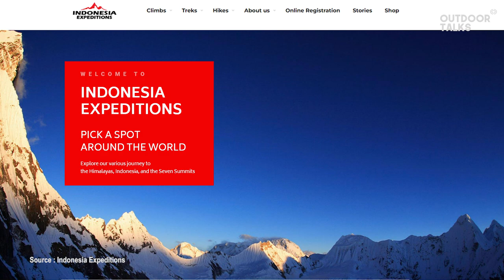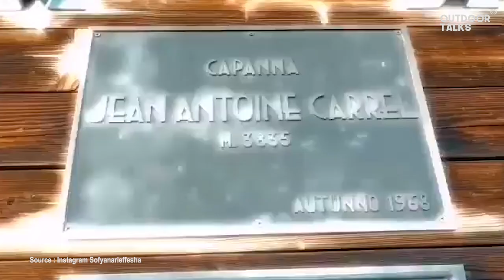Pendakian dan ekspedisi gunung di berbagai belahan dunia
Welcome to outdoor goods hub, more info about us

Di Outdoor Talks Season 1 eps 3 ini kita bakalan ngobrolin secara lengkap mengenai perjalanan ekspedisi dan mountain guide seorang Sofyan arief Fesa
GUEST : @sofyanariefesa

SUPPORTED BY
AMMOSSI : @ammossi

SEGMEN YOUTUBE (RUNDOWN)

00:50 Indonesian Alpinism
03:38 Latar belakang kecintaan dunia outdoor
05:21 Momen pendakian world 7 summits
11:10 Tentang Indonesia Expeditions
17:06 Near death experience (Denali dan Everest)
24:56 Pendakian Gunung Matterhorn
32:38 The Real 7 Summits Of Indonesia
37:13 Story tentang Hkaborazi
44:23 Gunung yang masih ingin didaki
46:47 Sosok yang dijadikan panutan dan pembelajaran
51:18 Persiapan dasar saat mendaki
59:20 Aktifitas diluar mendaki